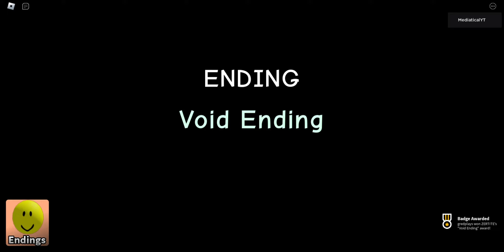Most Random Game on Roblox, all endings!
0:00 Chomik ending
0:14 Banned ending
0:34 Fenc. ending
0:52 Parkour ending
1:40 Goodbacon ending
1:57 Noob hero ending
2:25 Robbery ending
2:37 Rich ending
2:53 Sandwich ending
3:03 Underground ending
3:18 Unfunny ending
3:28 Revenge ending [old]
3:41 Reverse banned ending
3:58 Revenge ending [new]
4:13 Spooky ending
4:53 Tired ending
5:27 Smart ending
5:47 Dumb ending
6:07 Poison ending
6:29 Nuke ending
6:49 Frozen ending
7:13 Removed ending
7:38 Void ending
8:07 Lobotomy ending
8:54 Water on the hill ending
9:24 Extinguished ending